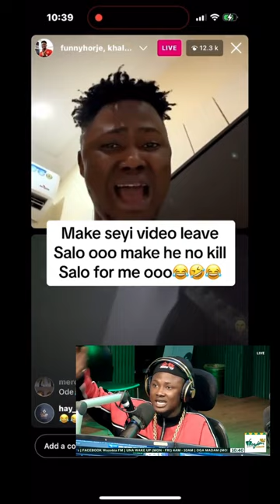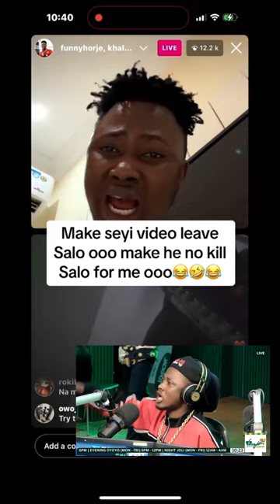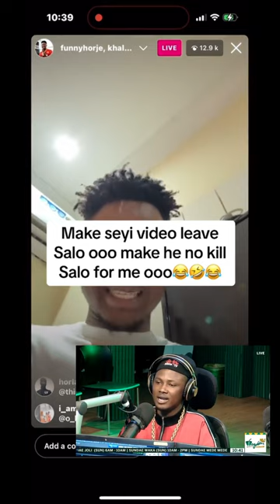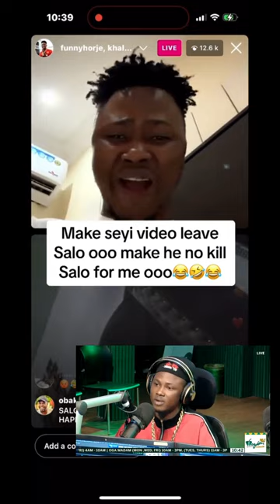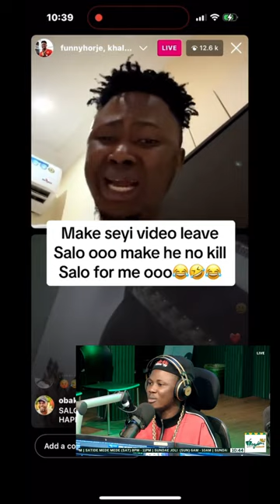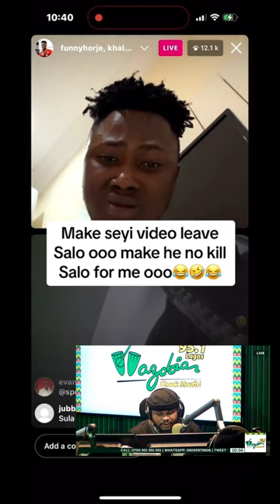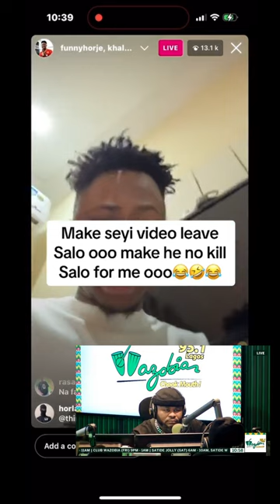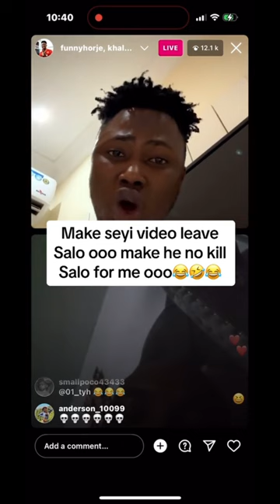I Lost My Mama 9yrs Ago I Miss Her Everyday...Na Me Bring Dj Chicken Come Tiktok - Oloba Salo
Portable Zazu Music Freestyle Battle With OGB Recent, Carter Efe, Broda Shaggi🔥

yahooboys

Massive Joy as Labour Party Currently WINNING Lagos State Governorship Election

Pray For Lagos State || Vote For APC Or Go to Your Village || Tinubu RIGS Election

Unknown Facts About Tinubu Daughter Who SL££P$ With Only Women in New York

omahlay
Soso take my pain challenge

Portable Zazu Sh0cks Fans as He Performs on Top of a Filling Station Roof in Lagos

Funny Traditional Marriage VIDEO Of Mercy Johnson and Zubby Michael 😂😂😂

Portable Surprised as Obi Cubana VIDEO CALL Him and SPLASH Him 3Million Naira

Nairamarley Reply LilSMART By SPLASHING 320MILLION On a Mansion in Lekki Lagos

Portable LayDown on D Ground to abeg TG Omori For Forgiveness & MUSIC VIDEO SHOOT

See What Carter Efe and His Bodyguards Did to Zlatan Ibile Inside His Mansion 😱😱😱😱

BTS Moments - Yoga Yoga By Asake

Moment Bella Shmurda SHOWCASED His and Fiancée For Female Fans to See

Zinoleesky Reunite With His Father, Mother & His

Zinoleesky First Ever Comedy Skit

Carter Efe SPLASH 25Million Naira on New Benz Weeks after Buying 20M Car

Trending videos of portable zazoo and his first wife

Bella Shmurda was a FÄÏLËD Yahoo Boy || What He Said Will Shock You

Billionaire onye ji cash dance video
Billionaire onye ji cash song cover
Best billionaire onye ji cash song cover videos

We are monetizing this video so we can help the youths that really need financial help to learn software skills for legitimate money making

Top 5 Most Expensive Cars Owned By Burnaboy in 2023 || HD VIDEO

Zinoleesky Allegedly Buys New Car Worth Millions of Naira as BreakUp with Nairamarley Sister

Moment Alleged Ogun State Yahoo Boy Dashed Portable HUGE Amount of Money || WAHALA WAHALA

Shocking Moment DJ Kaywise SLÄPPËD His Mother Because of a WOMAN He Wants to Marry

MohBad meets zlatan ibile for the first time

Zinoleesky Insinuate That Nairamarley Sister SHUBOMI was CHËÄTlNG on Him With Other Guys

Zinoleesky Dumps Nairamarley Sister SHUBOMI After Finding True Love in TRENCHES

Investor SABINUS videos and clips

Richest yahoo boys in Nigeria 2023

Zinoleesky builds mansion in Lagos